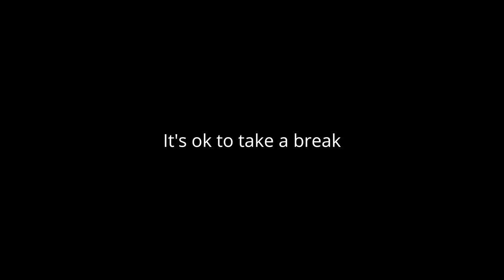How to camouflage fine hair | An EASY style for summer | Benefits of Rinse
Melissa is here and she's getting her low manipulation style for summer.

Clairol Gray Solution Rinse

Murrays Black Wax